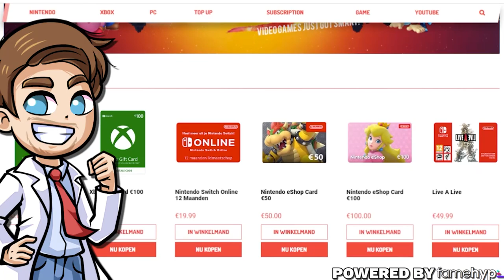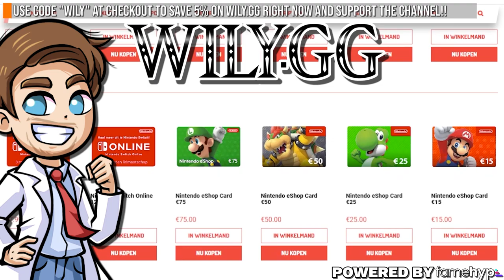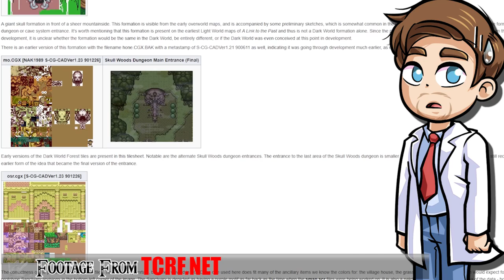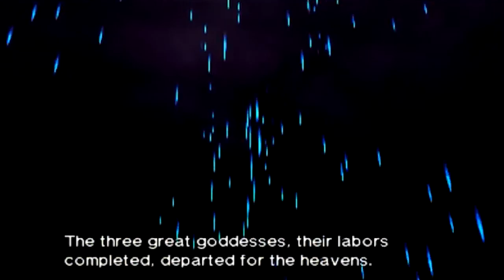A Sci-Fi Zelda Game For The Snes?! - Video Game Mysteries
Go check out and buy some cool games/cards!

In today's zelda ocarina of time video we are going to look at the origin, secrets, timeline, story, lore, mysteries and history of thelegendofzelda​​​​ franchise made by Nintendo. Throughout the years there have a lot of things like certain enemies, bosses places, characters, quests, items and more in games like the legend of zelda ocarina of time, the legend of zelda breath of the wild, the legend of zelda majora's mask, the legend of zelda twilight princess, the legend of zelda the wind waker, the legend of zelda skyward sword, the legend of zelda a link to the past, the legend of zelda a link between worlds and a lot more. Link defeats ganondorf and saves the triforce from evil with the master sword time and time again, while going through the land. They released these games on consoles like the wii, wii u, nintendo switch, gamecube, n64 and a lot more. So let’s find out what we could do with them! nintendo​​​​ tearsofthekingdom nintendoswitch​​​​ zelda​​​​ zeldaocarinaoftime​​​​ zeldabreathofthewild​​​​ breathofthewild2​​​​

Thumbnail art by skyesparrow.

Postbus 3, 1394ZG, Nederhorst Den Berg, Netherlands